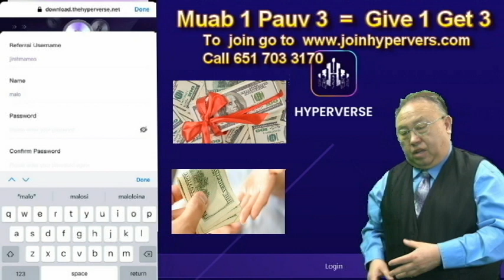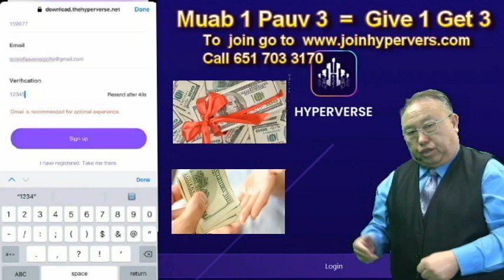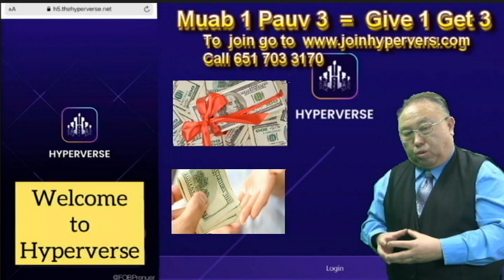HMONG TV: Jan 6, 2022 Hmoob Tusiab rau Sunisa Lee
We believe that in order to move our community forward, we should help support one another by sharing news, sharing ideas, sharing businesses and opinions, and also in getting to know some of our current and future leaders. Hmong Internet TV wants to help connect the gap between our community worldwide and between generations. We strive to provide accurate news to the best of our ability in helps to keep the community informed.

In addition to keeping our community informed on past and current events, sharing our community businesses is also a way to connect our people. Commercials are what gives Hmong Internet TV the ability to stay in business to capture these events and news. If viewers choose to partake in any business transactions with our advertising clients, that is a separate matter and Hmong Corp is not in any way involved with those transactions.